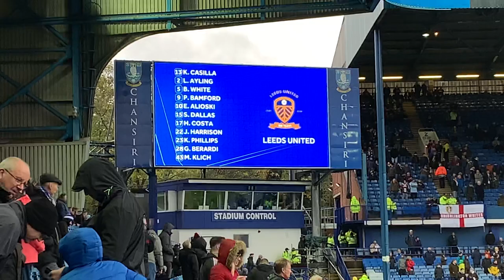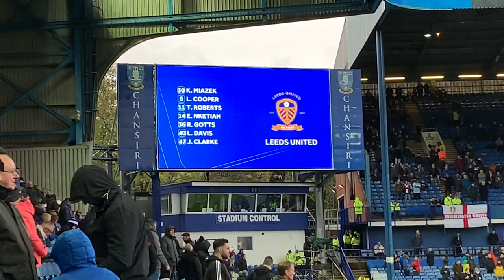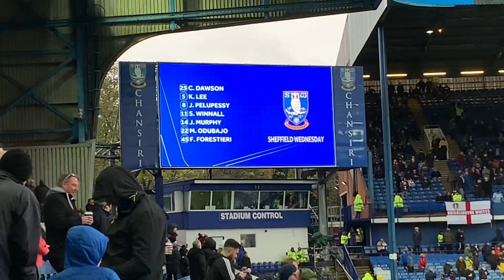Sheffield Wed V Leeds UTD Team LineUp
Leeds UTD

13 Kiko Casilla
5 Ben White
9 Patrick Bamford
10 Ezgjan Alioski
15 Stuart Dallas
17 Hélder Costa
22 Jack Harrison
23 Kalvin Phillips
28 Gaetano Berardi
43 Mateusz Klich

Leeds UTD Sub

30 Kamil Miazek
6 Liam Cooper
11 Tyler Roberts
14 Edward Nketiah
36 Robbie Gotts
40 Leif Davis
47 Jack Clarke

Sheffield Wed

Sheff Wed

1 Keiren Westwood
2 Liam Palmer
3 Morgan Fox
8 Joey Pelupessy
7 Kadeem Harris
9 Steven Fletcher
17 Atdhe Nuhiu
20 Adam Reach
23 Sam Hutchinson
27 Dominic Iorfa

Sheff Wed Sub
25 Cameron Dawson
5 Kieran Lee
11 Sam Winnall
12 Jordan Thorniley
14 Jacob Murphy
22 Moses Odubajo
45 Fernando Forestieri

Sheffield Wed Player 13 Julian Börner Was On The Team LineUp He Add Injury With The Warm Up